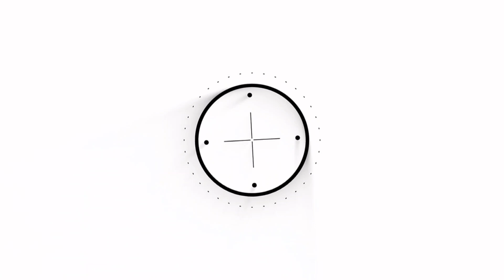李湘晒女儿大片！王诗龄穿着打扮，整个人略显成熟